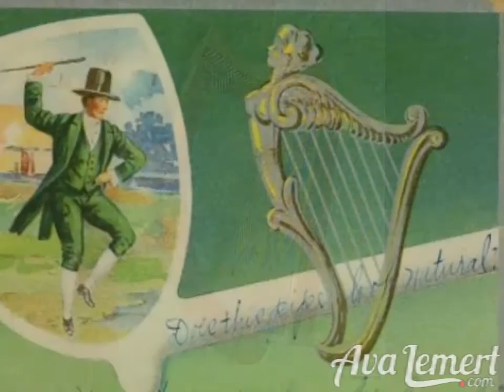Celtic Love Song - Ava Lemert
I've always loved the sound of harp, now I can create music with soundfonts of sorts, and this song was simply inspired by St. Patrick's Day. Written and recorded on March 15, 2013 here at my house.